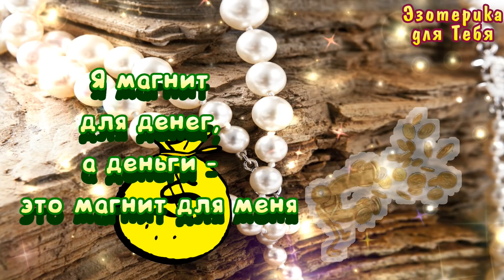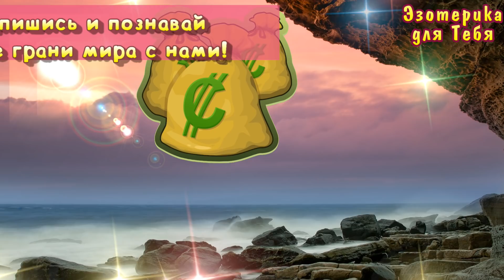Воспользуйтесь энергетикой дня 29 февраля. Сегодня легко привлечь достаток в дом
Воспользуйтесь энергетикой дня 29 февраля. Сегодня легко привлечь деньги в дом ~ Эзотерика для Тебя
Слова заговора для привлечения денег:
"Деньги мои берите,
но заработать помогите.
Удачи дайте мне побольше —
Кошелек потолще.
Озолотите, матушка-природа.
Дайте мне успешных четыре года."

@Эзотерика для Тебя: Гороскопы. Ритуалы. Советы.